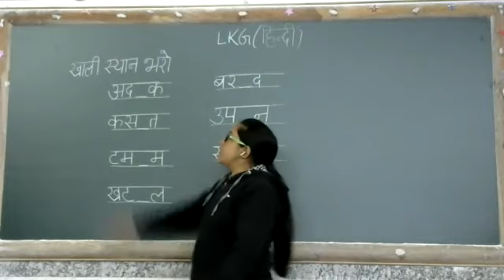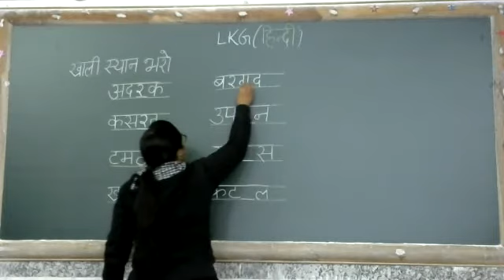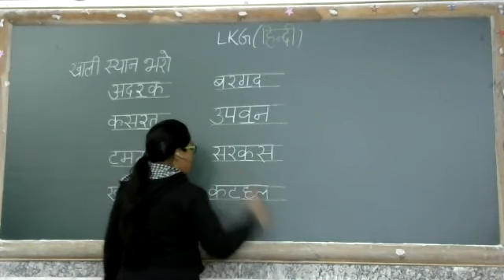Revision Exercise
Class - LKG - Hindi - Online Class 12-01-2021 by Sapna Ma'am